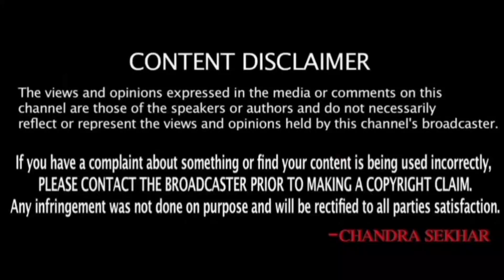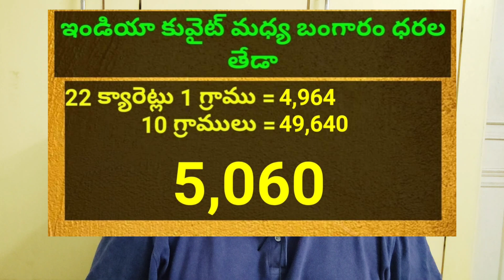కువైట్ మరియు ఇండియా లో ఈరోజు బంగారం ధరలు || Today Gold Price In Kuwait || Gold News 914 || SukanyaTv